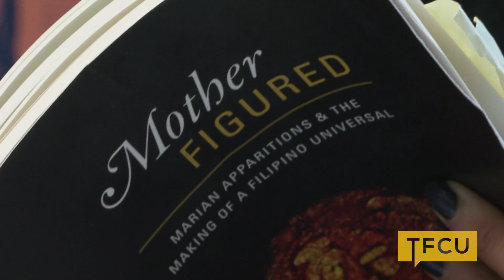Overcoming Imposter Syndrome | Prof. Deirdre DeLa Cruz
Professor Deirdre de la Cruz is an associate professor for Filipino studies at the University of Michigan. She joined our TFCU Talks stage to share her experience with Imposter syndrome. And how she learned to cope with it.

Imposter syndrome, in simple terms, is a psychological experience where individuals doubt and deny their achievements and successes. They have this fear that they are none deserving of their praises and rewards.

Fun Fact: It happens to a vast majority of the population.

Tune in on how she dealt with it and how we all can find our voice and be "Unapologetically You."